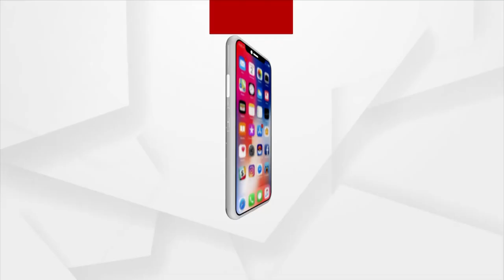Argus Special: ସଟଲ୍ କୁଇନ୍